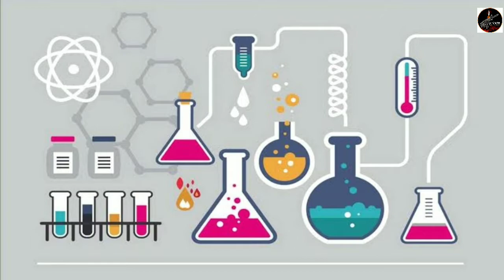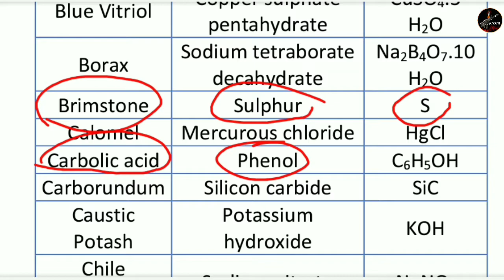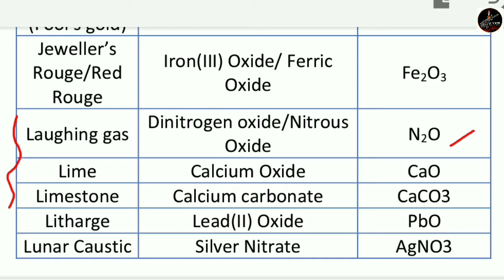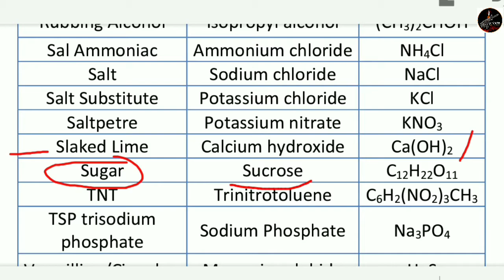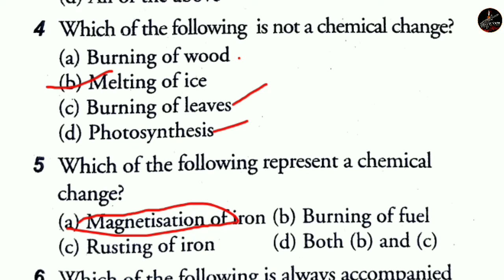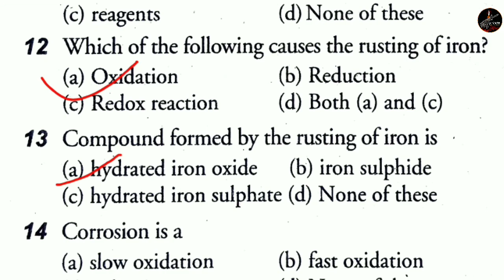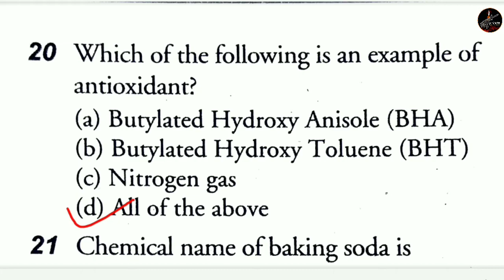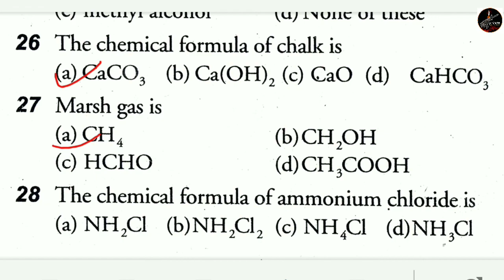Chemical Reaction and Equation| Indian Navy AA SSR Questions| Malayalam